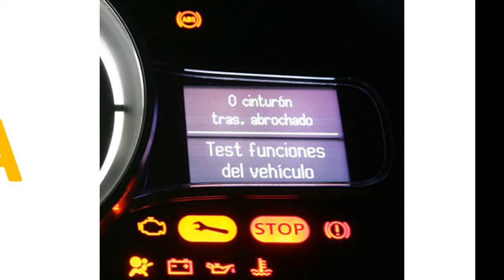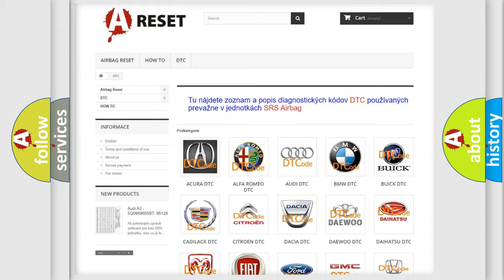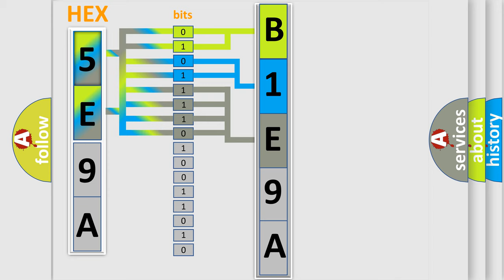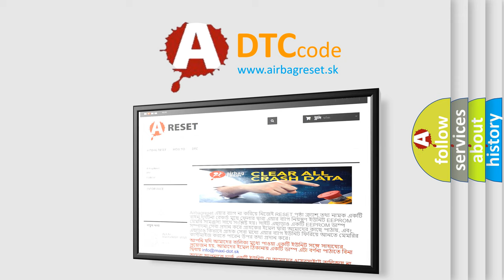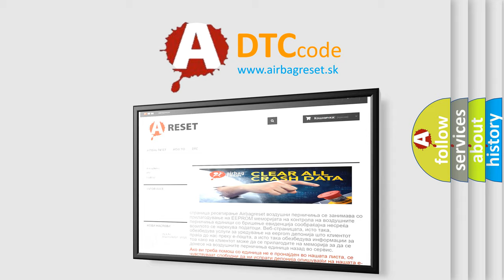DTC Dodge B1E9A-11 Short Explanation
Contents:
0:21 Basic DTC analysis according to OBD2 protocol standard.
1:48 Insight into programming
2:58 A diagnostically understandable description of the Diagnostic Trouble Code
3:05 Basic error definition

Make:
Dodge
Code:
B1E9A 11
Definition:
Mot_Transm1 -From Engine Control Module - CRC-MC In Fault Or Missing Message
Failure Type: